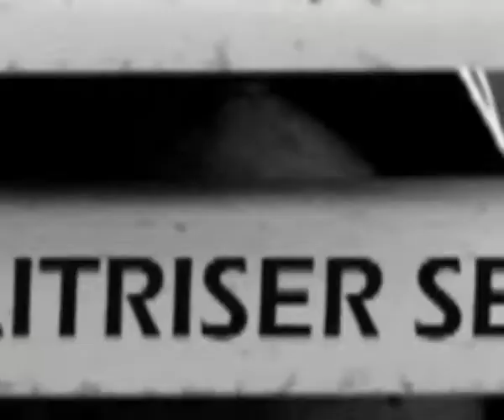CLIP CONFERENCE 51 - RAV YEHIA BENCHETRIT - MAITRISER SES PEURS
Clip conférence du Rav Yehia Benchetrit
Thème : Maitriser ses peurs